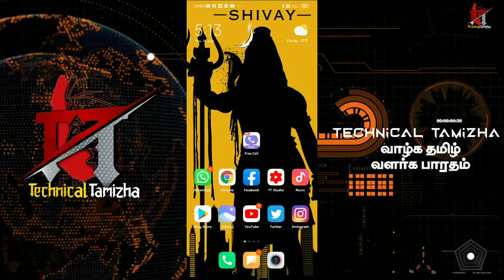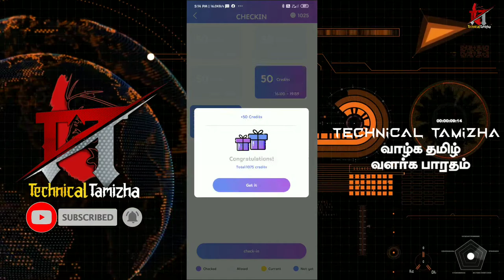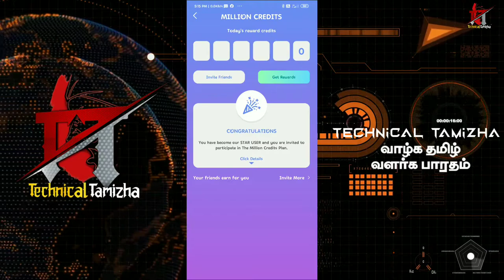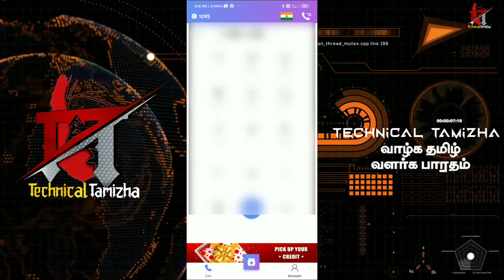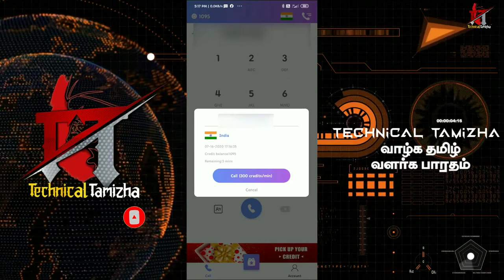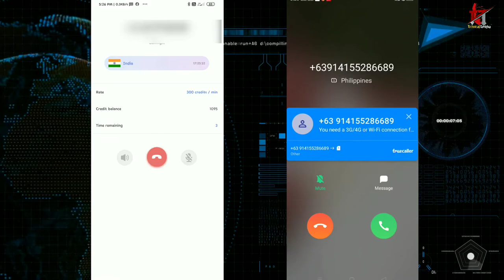How to make private number call in android||தமிழில்||TT|Technical Tamizha🔥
For in this vidio:
this vedio is made up of kinemaster pro editor,and this video is help ful of your app download idea and tech skils nandri nanba

Dropout gamer🔽

Technology is inevitable in our everyday lives. ... The development of new technologies helps to save lives; it impr…
[10:14 AM, 7/16/2020] 😎_Bala Rio Reigns_🔥: 🔔 Hit the bell next to Subscribe so you never miss a video!

Dropout gamer🔽

MUSIC CREDITS-